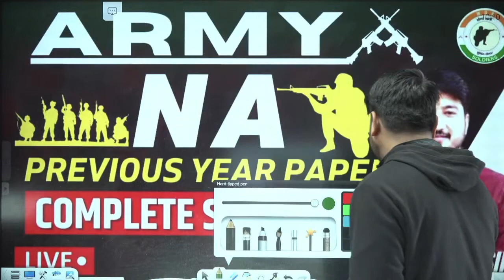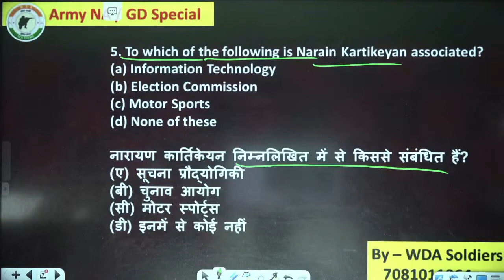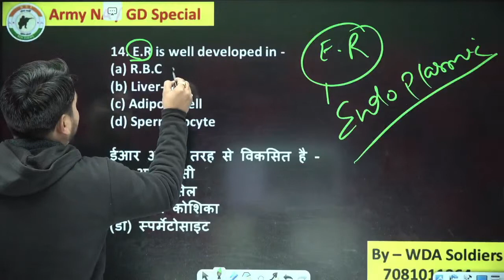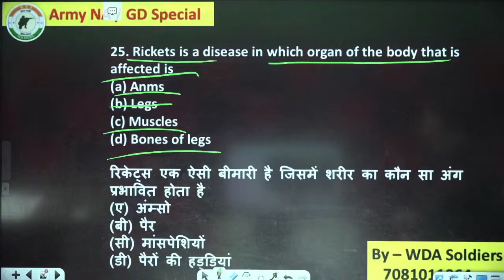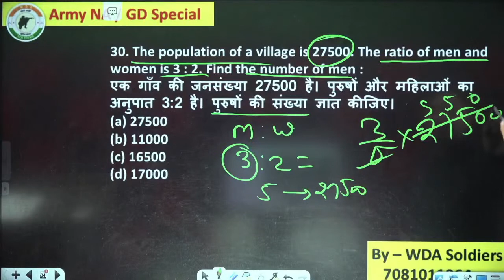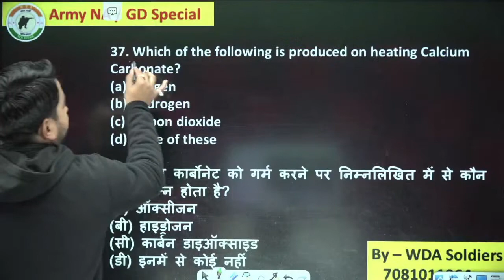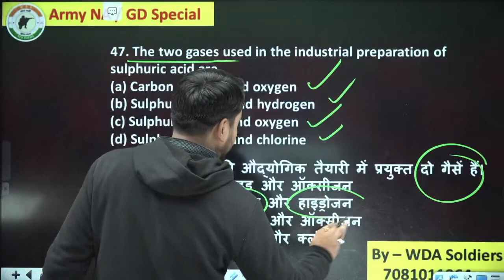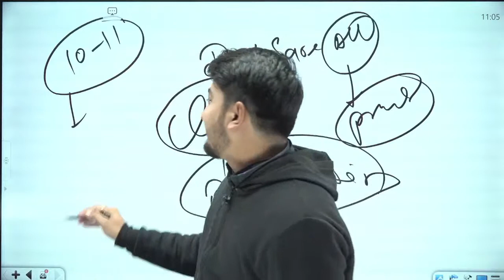Mission Army 2022 || ARMY NA PAPER || SCIENCE || Best Army GD Coaching in Lucknow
आर्मी परीक्षा 2022 || महामैराथन || Math's / Science / G.K || Best Army Gd Coaching in Lucknow ||

WDA_SOLDIERS LUCKNOW
Army GD, Army Clerk, Army Technical, Army Nursing Assistant
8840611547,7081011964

Physical Standards – Indian Army GD Clerk Entry

To become a part of Indian Army, candidates are required to meet the below physical criteria:

Height: Candidates must be of 167cm.

Chest: The minimum required chest of the candidates after the expansion should not be less than 77cm.

Weight: Candidates should not be less than 50 kg.

Indian Army Rally Bharti Eligibility Criteria 2020:-

Education Qualifications:-

1. Soldier General Duty: 10th with 45 % marks in aggregate and 33% in each subject.

2. Soldier Technical: 12th Pass in Science with Physics, Chemistry, Maths and English with 50% marks in aggregate and 40% in each subject.

3. Soldier Technical (Aviation): 12th Pass in Science with Physics, Chemistry, Maths and English with 50% marks in aggregate and 40% in each subject. OR

Three years Diploma in Engineering (Mechanical/ Electrical / Automobile/ Computer Science / Electronics & Instrumentation )

4. Soldier Nursing Assistant / Nursing Assistant Veterinary: 12th Pass in Science with Physics, Chemistry, Biology and English with 50% marks in aggregate and 40% in each subject. OR

In case the candidate has a B.Sc. Degree with (Botany/ Zoology/ Bio-Science) and English, the stipulation of percentage in Class 12th is waived off. However, the candidate should have studied all the four specified subjects in Class 12th also.

5. Soldier Clerk/ Store Keeper Technical: 12th Pass in any stream with 60% marks in aggregate and minimum of 50% in each subject. Should have studied and passed English and Maths / Accounts / Book Keeping in Class X or Class XII with 50% marks in each subject.

6. Soldier Tradesman: 10th exam pass (Except Syce, Mess Keeper and House Keeper who may be 8th pass)

WDA SOLDIERS for complete and thorough preparation of Army Soldier Rally Bharti for Various Army Soldier trades like Army Soldier GD, Army Soldier Clerk, Army Soldier Technical, Army Soldier Nursing Assistant, Army Soldier Pharma and Army Soldier Tradesman including Written Exam and Physical Fitness Test.

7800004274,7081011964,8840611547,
Join WDA SOLDIERS  complete preparation of ARMY GD/NA/TECH/CLERK/TECH/SSC GD/UPP/UPSI NDA/, CDS,AFCAT, CAPF, ACC, Military Nursing Service, Air Force X & Y Groups, Indian Navy AA & SSR, Indian Coast Guard, , PFT, GD, SRT and SSB INTERVIEW.
Category
People & Blogs
Category
People & Blogs